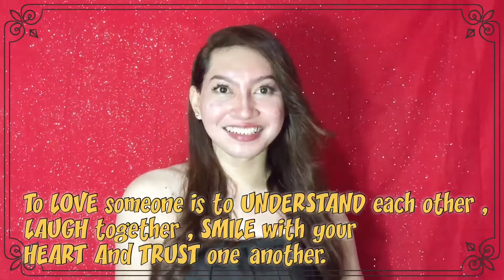MGA RASON NGANUNG MAG AWAY ang MAG UYAB part 2 ( Relate ka ?)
Part 2 na mga Bess! Super Saya :) hahaha alam kung Relate ka sa videong iyo mga Bes haha !

IG ~ @jadegandanaya

Thank u for Watching Guys Sa Part 1 :* i love you all mga Bes :* plsss Dont Forget to Subscribe and Like my Video :* and hit the Notification bell para Updated ka sa mga New Uploads natin .❤️❤️❤️